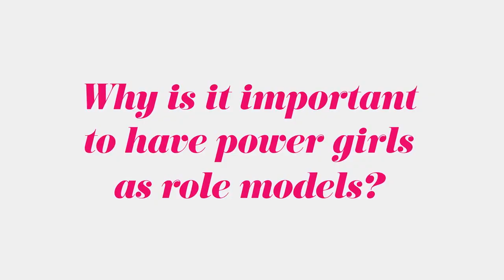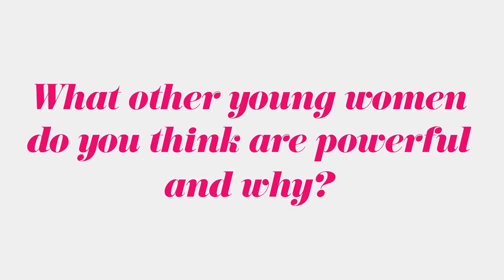Jenn Hyman - Girl Power Tag!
Rent the Runway co-founder, fashion aficionado and entrepreneur Jenn Hyman shares what she thinks of girl power, who inspires her, and how she uses her own girl power!

We tag these powerful girls!!

Ann Shoket
Randi Zuckerberg
Zooey Deschanel
Meghan Rosette
Troian Bellisario
ThatsHeart
Gabby Douglas
Lisbug
Becky G
Lea Michele
Cimorelli
Bethany Mota
Jenny Fleiss
Karlie Kloss
Lauren Bush
Alli Simpson
Lindsey Stirling
Lia Johnson
Issa Rae
Taryn Southern
CeejOfficial
Coco Jones
Kota Wade

♥ GIRL POWER TAG QUESTIONS ♥

What does Girl Power mean to you?
What is the best advice you can give to girls who want to be powerful?
If you could have any super power, what would it be and how would you use it?
Show us your best girl power (picture) pose.
What beauty product makes you feel powerful?
Why is it important to have power girls as role models?
What young up and comer do you think is powerful and why?

have fun! :)

♥ Be a part of Seventeen - JOIN the SEVENTEEN NETWORK! ♥